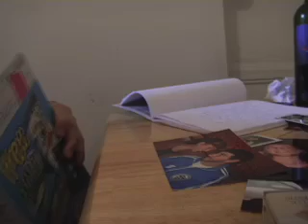Whiskey For Breakfast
This is an excercise for a film class called Screen Directing at Hunter College.  It requires a film to be made in one shot with no dialogue revolved around a character making or preparing breakfast.  It is Directed and starring Spencer Dennis.  It is shot by Julie Cohen in 24p.